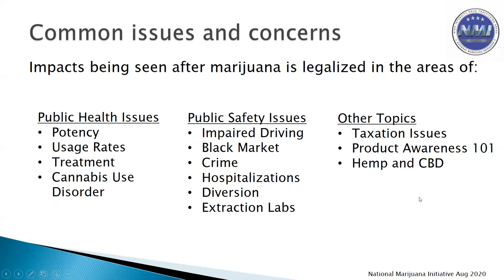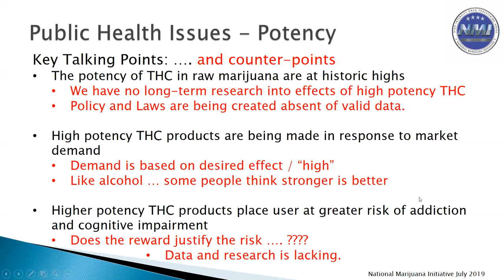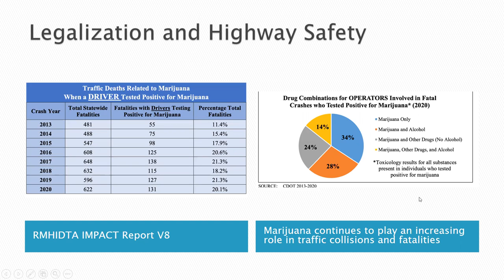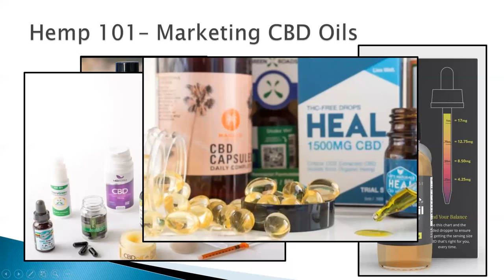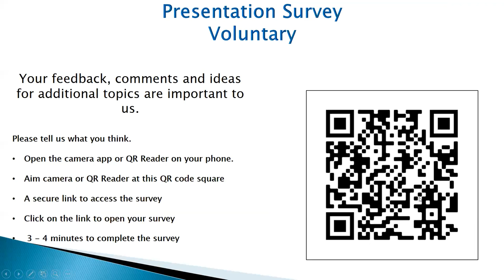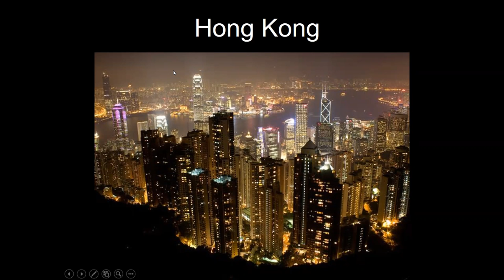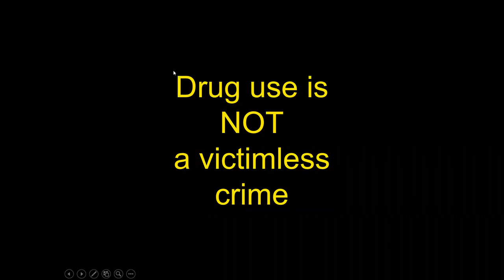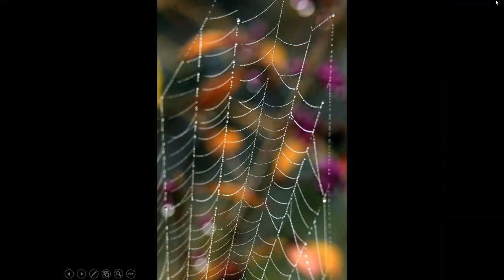Marijuana Today: What Our Community Needs To Know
On October 8, 2021, we held a community forum at Indian River State College and online via Zoom with guest speakers Ed Shemelya from HIDTA and Monte Stiles to present the impacts and issues of legalization on marijuana. Let’s discuss what our community needs to know about marijuana today, how it affects our society, and how to take action.

Thank you to all who attended our Marijuana Forum! Great information was presented from our speakers on the implications of legalization and what we can do as a community! Thank you to Thermo Fisher Scientific for the breakfast you sponsored from Panera!